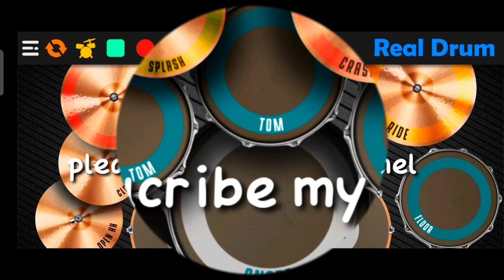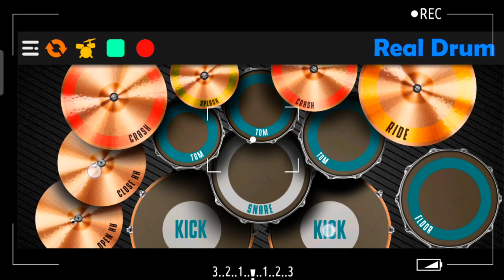ឡានទំនើប, -លេងអកកេស| real Drum Cover Khmer Song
Learn to play drum 🥁 on phone .